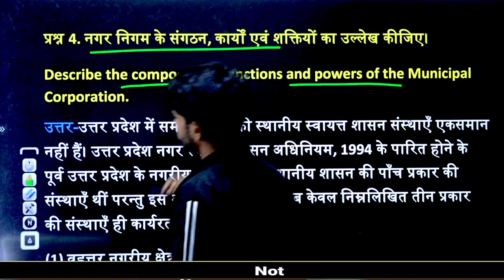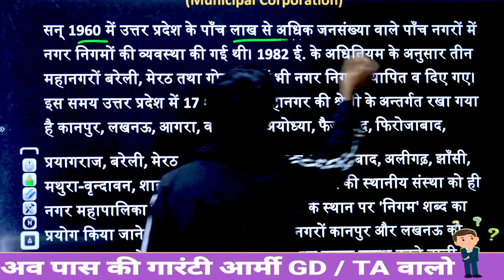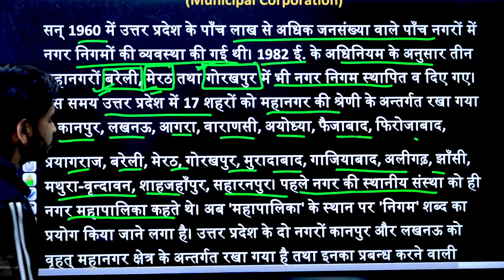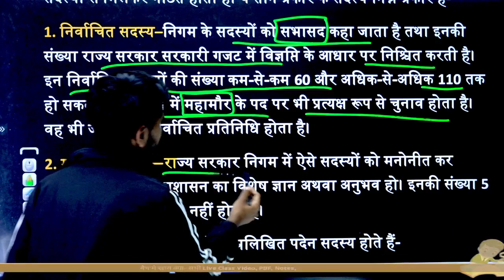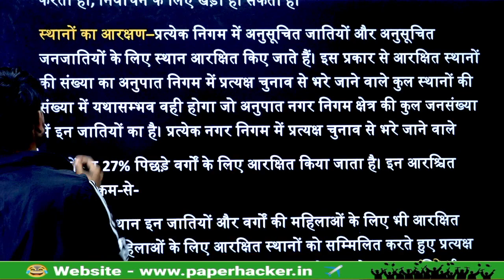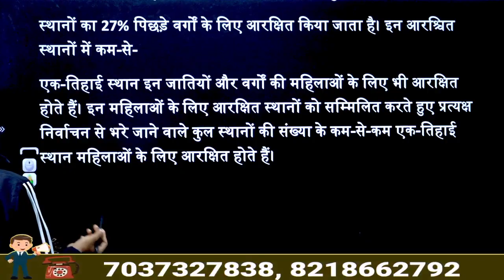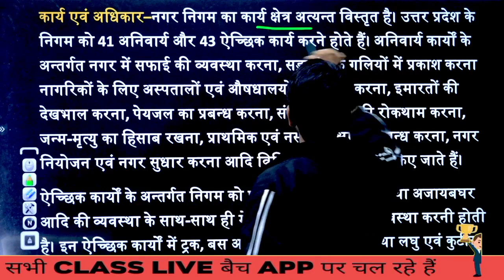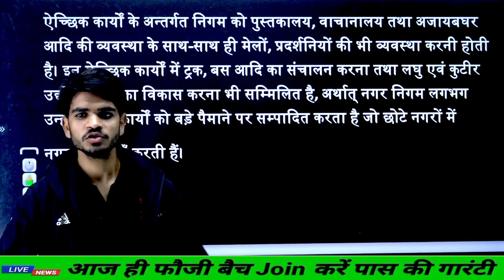BA 3rd semester political science,rajniti vigyan,ba 3rd semester model paper political science